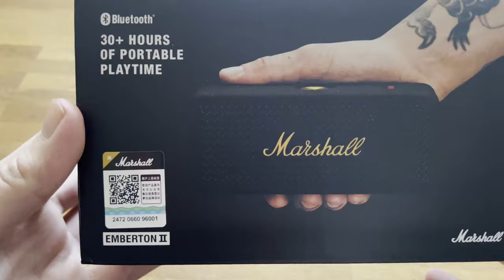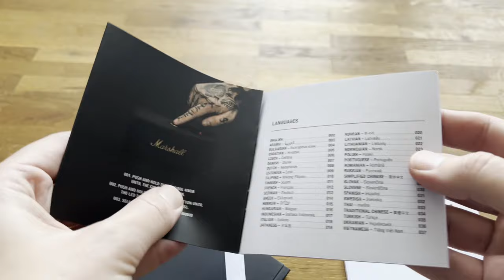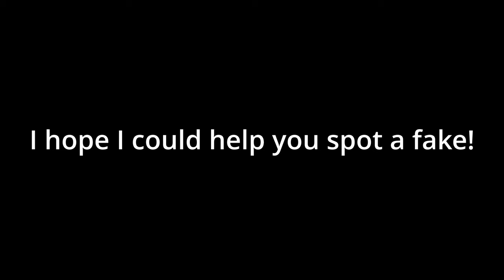I bought a fake Marshall Emberton II and compared it with the original.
I have recently bought a fake Marshall Emberton II  off eBay. The seller was claiming it to be refurbished, however I have bought the original, comparing it - so you don't have to fall into the same trap!

00:00 - Intro
00:14 - Packaging
01:24 - The Emberton II
02:14 - Device behaviour
02:56 - Sound